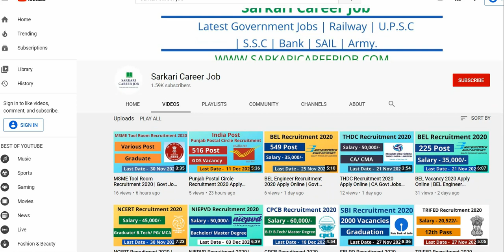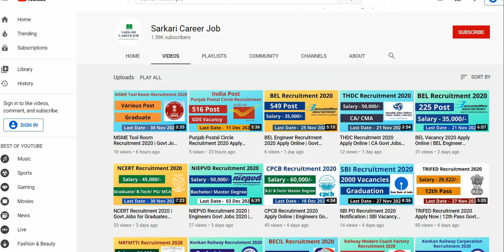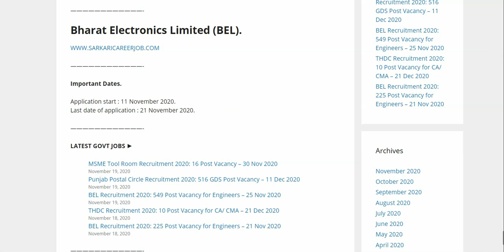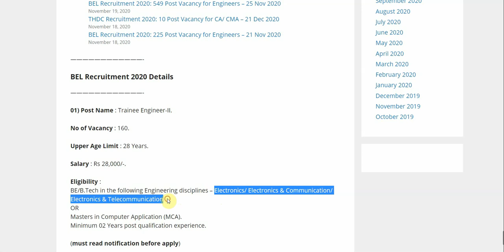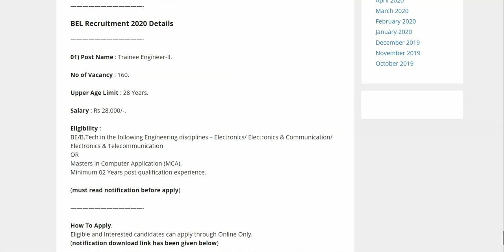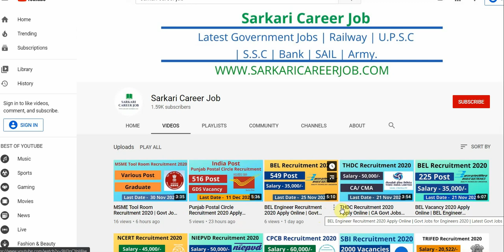BEL Vacancy 2020 Apply Online | BEL Engineers Recruitment 2020 | Latest Govt Jobs 2020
BEL Vacancy 2020 released a vacancy notification latest govt jobs 2020. BEL Vacancy 2020 invites candidates for 160 post BEL Vacancy 2020. On Sarkari Career Job read BEL Jobs 2020 Notification important details and How to Apply.

Short Information: Those Eligible & Interested candidates can download and read full notification carefully before apply in BEL Vacancy 2020.

Hello Friends, Welcome to our Youtube channel Sarkari Career Job where we are giving updates regarding Latest Government jobs, latest Govt Job Notification, 10th/12th pass jobs, Govt Job Vacancy for Engineers and etc.

BEL Recruitment,
BEL recruitment notification,
BEL jobs,
BEL recruitment 2020 notification,
sarkari career job,
sarkari jobs,
latest govt job updates in hindi,

rrb free job alert, 10th pass govt job 2020, latest government jobs 2020, sarkari naukri result 2020,